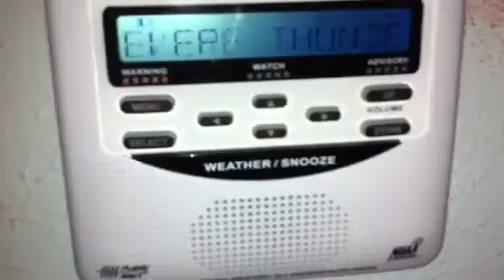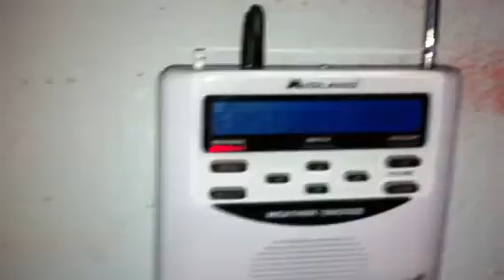REAL EAS 1196-Severe Thunderstorm Warning